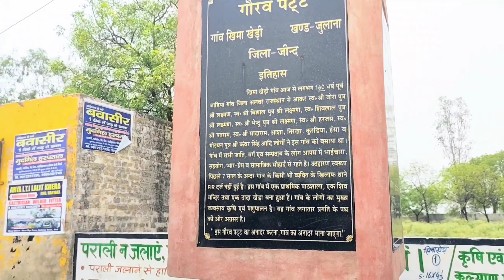गांव खिमा खेड़ी (62) खण्ड जुलाना जिला जींद हरियाणा | Village Khima Kheri (62) Jind | Gramin Kitab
*गांव खीमा खेड़ी (62)*
यह गांव लगभग 160 साल पहले अस्तित्व में आया था जनगणना के अनुसार इस गांव की जनसंख्या लगभग 1200 है ।  इस गांव में एक प्राचीन शिव मंदिर व दादा खेड़ा है जिसमें सभी ग्रामवासी पूरी श्रद्धा और विश्वास से पूजा अर्चना करते हैं।इस गांव का मुख्य व्यवसाय कृषि व पशुपालन है और मातृभाषा हिंदी है । यह गांव लगातार प्रगति कि ओर अग्रसर है।

ग्रामीण किताब | गांव की विडियो | गांव की जानकारी | गांव का इतिहास | गांव का रहस्य | जींद जिले के गांव | हरियाणा के गांव | चुलकाना हरियाणा | सींक पाथरी गांव का इतिहास | Village  Ram Nagar | Gaon Ramnagar | Gaon Ki Video | Ramnagar Jind Haryana | Chulkana Village | Chulkana Dham | Gramin Kitab